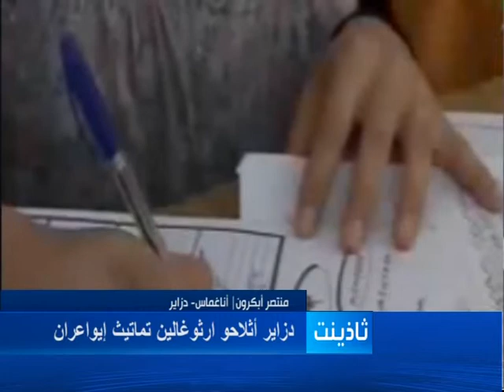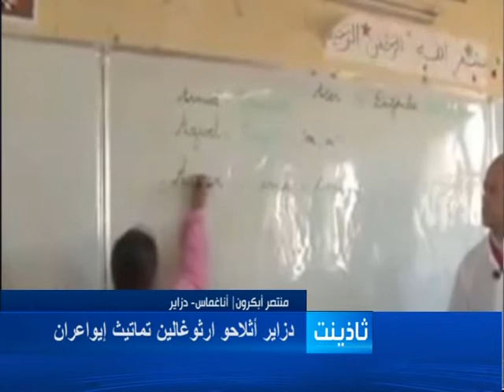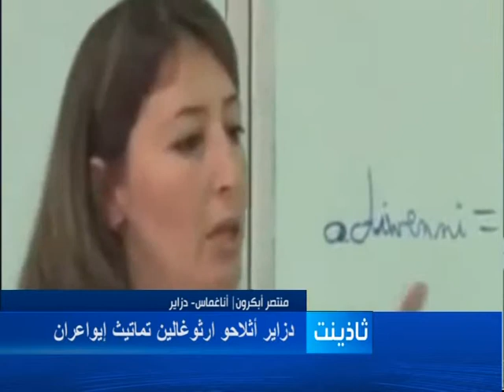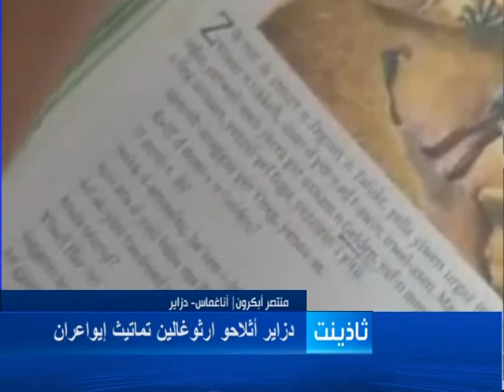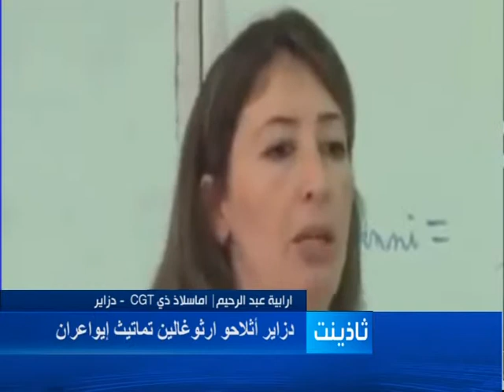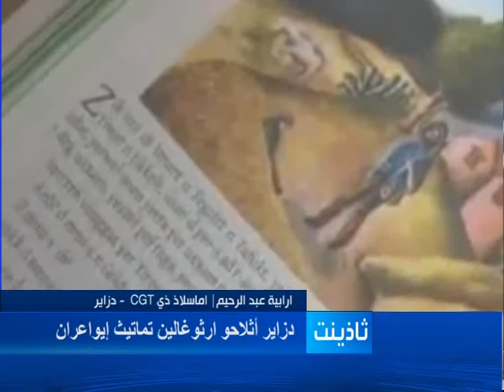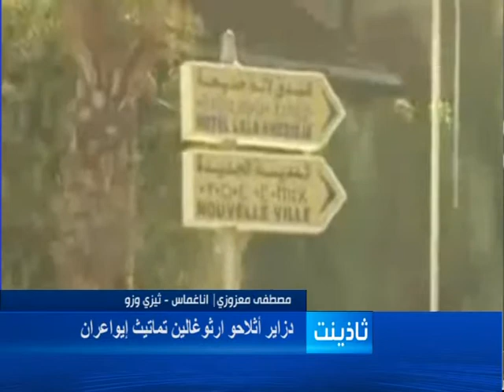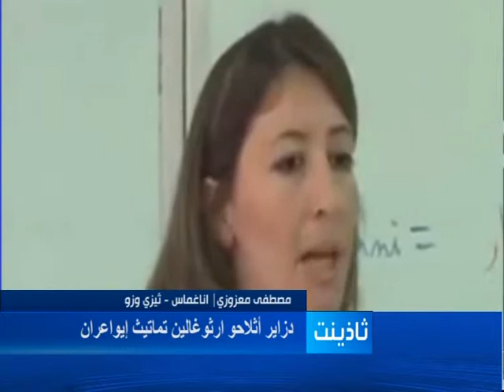hadath 02 09 14